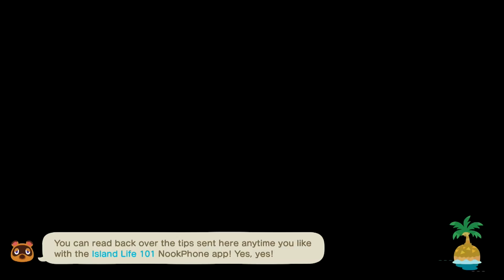Animal Crossing: New Horizons part 377 no commentary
Animal Crossing: New Horizons playthrough no commentary.